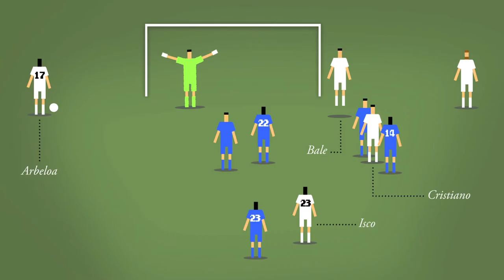Dulce despertar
Crónica animada del partido de liga del 10 de enero de 2015 donde el Real Madrid le endosó un 3-0 al Español de Barcelona y volvió a la senda de sus victorias.